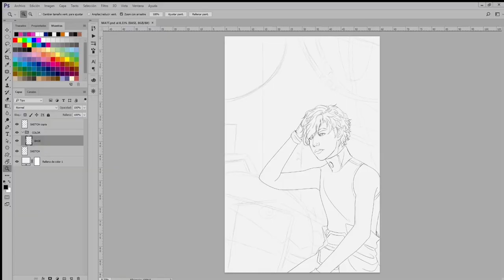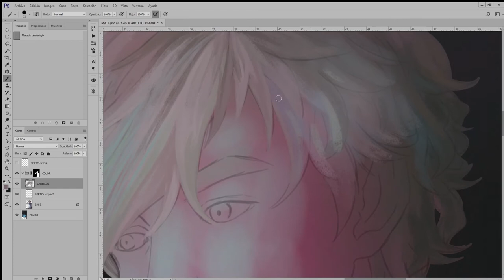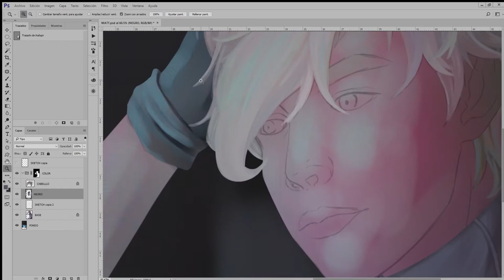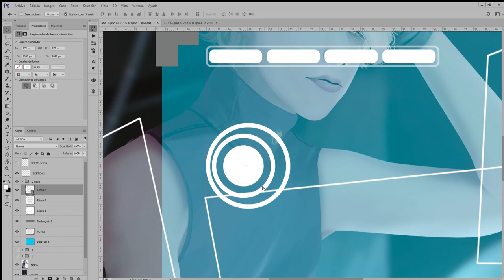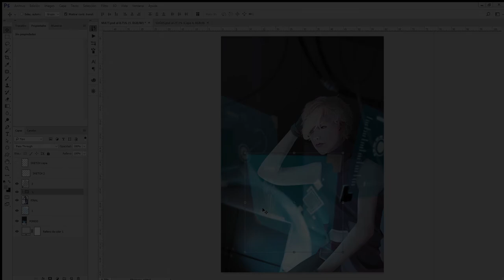[Speed Painting] MATT HOLT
✨Vote for your favorite character every Saturday on my Intagram!!!

•RED BUBBLE STORE! 🙌

▲Real Time: 4 Hours | Photoshop CC | Wacom Intous Art

Music